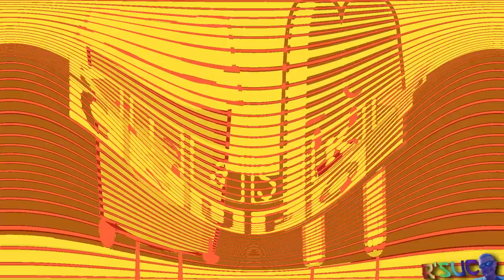Whoa... It's Bigger Than I Remembered... Csupo | Effects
Effect List:
1. Normal
2. G-Major 4
3. Luig Group
4. Diamond Major
5. G-Major 19
6. G-Major 17
7. Droplets
8. SunsetPower
9. CoNfUsIoN
10. H-Major 200
11. For Drums
12. 3.0 Not Sure What I Did To X
13. Violin Vocoder
14. Crying X
15. Sad X
16. Asleep X
17. Black And White Chorded 2.0
18. Sad Waves
19. Videoup V
20. Earth Tones
21. Pinchy Swirl Major 595
22. Wrecked X
23. X-Major 322
24. G-Major 439
25. X C0mm!tt3d $u!c!d3
26. Videoup V26
27. 4ormulator V206
28. 4ormulator V217
29. Prutz
30. Crazy Diamond
31. BS-TBTV Combo
32. Troo-H
I was able to get tb_grumblebum working after all. I just had
to use FL Studio, so whoopee! Now I can make effects with
this plugin!